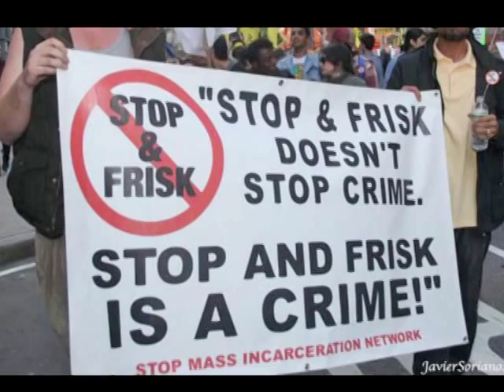Racial Profiling and Implicit Bias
Whether for counterterrorism measures, street level crime, or immigration, racial profiling of minorities occurs frequently. However, racial profiling is illegal under many jurisdictions and many might say ineffective. Is racial profiling ever moral or is it always an unjustified form of racism? Is there any evidence that certain races or ethnic groups have a tendency to behave in particular ways? Should our aim be to eliminate racial profiling completely, or is some kind of profiling inevitable? John and Ken share their profiles with Linda Alcoff from the City University of New York, author of "Visible Identities: Race, Gender, and the Self."